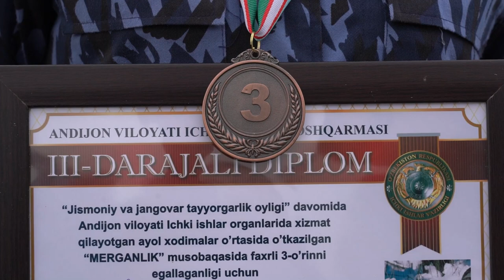Andijon viloyati ichki ishlar organlari xodimlari o‘rtasida merganlik musobaqasi o‘tkazildi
“Jismoniy va jangovar tayyorgarlik oyligi” doirasida Andijon viloyati ichki ishlar organlari xodimlari o‘rtasida merganlik musobaqasi o‘tkazildi